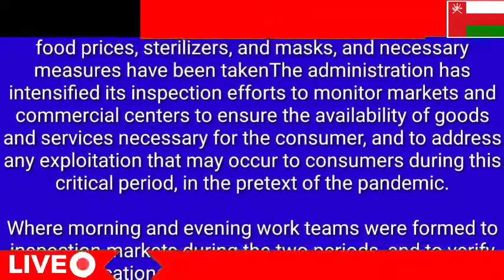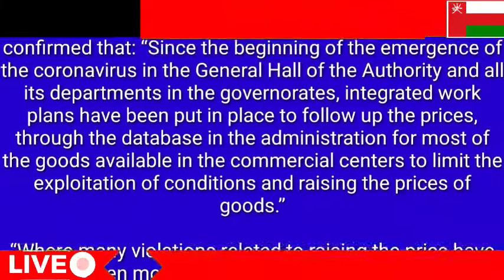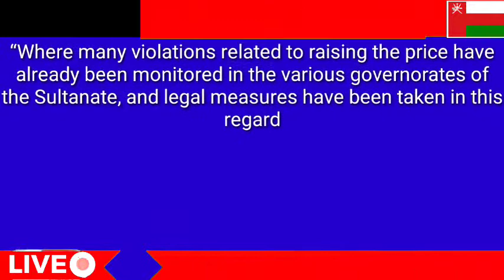Oman news Oman Government Covid-19: More than 100 calls, 23 violations dealt by Consumer